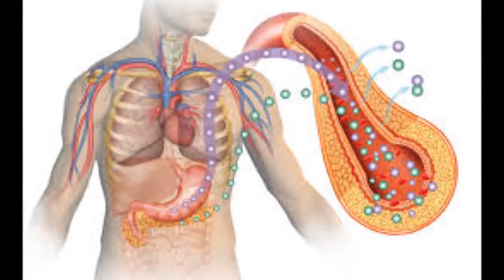10 Home Remedies for Diabetes that really work | Top 10 Home Remedies | Diabetes Health Tips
Home Remedies for Diabetes that really work | Top 10 Home Remedies | Diabetes Health Tips

షుగ‌ర్ వ్యాధిగ్ర‌స్తుల‌కు 10 ప‌వ‌ర్‌ఫుల్ ఎఫెక్టివ్ టిప్స్‌